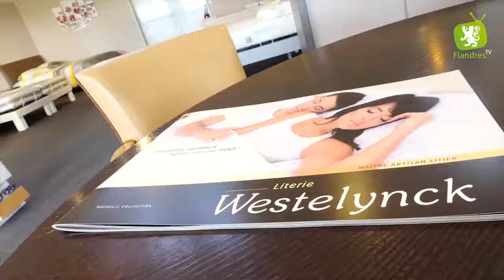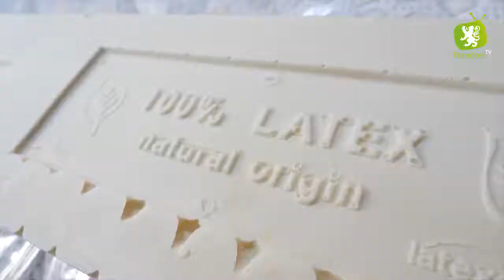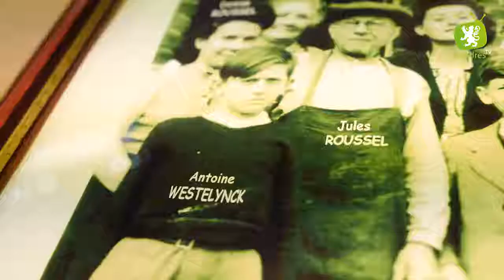Flandr'Eco#5 Literie Westelynck